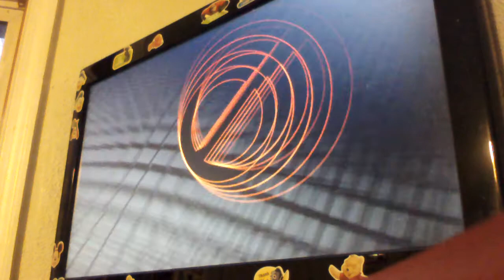Def Jam 2K17 - NOW IT'S JUST YOU AND ME!!! - Eva Marie & Jimmy Uso Attacks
Red Hook Tire Company